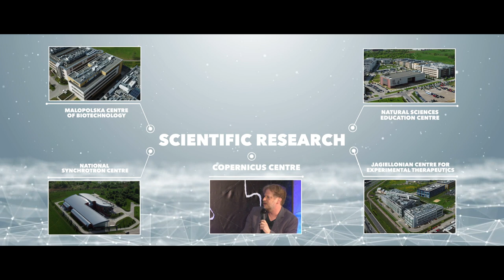Jagiellonian University - promotional video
Jagiellonian University and Kraków - promotional video